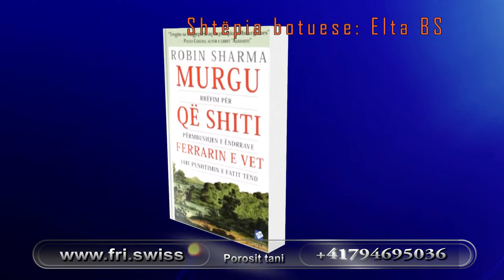Murgu që shiti ferrarin e vet